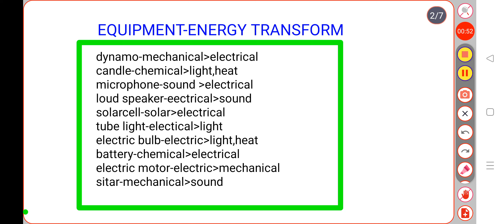TRANSFORM ENERGY.RAIL GROUP D SSC PSC LDC CIVIL SERVICE EXAM